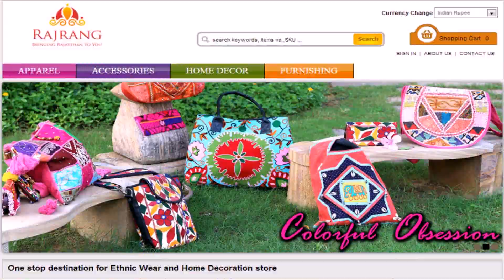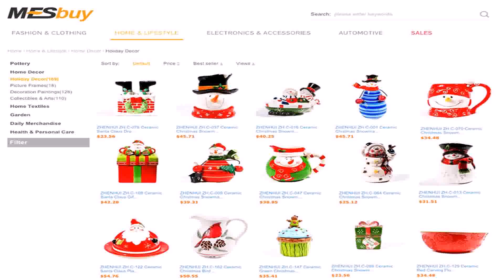Ethnic Home Decor Online Shopping India